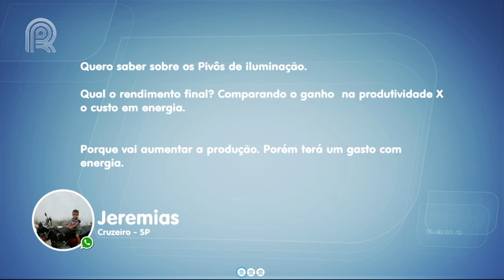Tecnologia que ilumina as lavouras à noite contribui para produtividade - Gustavo Grossi - 24/10/22